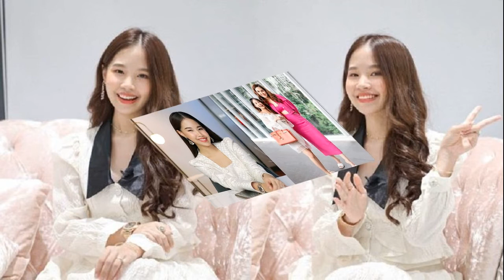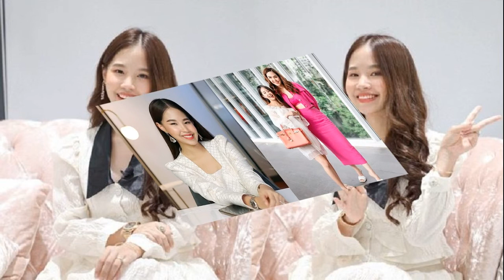ชวนรู้จัก 'วาวน้ำ' สาวน้อยร้อยล้าน ผู้คว้าซุปตาร์ตัวแม่ 'ชมพู่ อารยา' เป็นพรีเซ็นเตอร์!